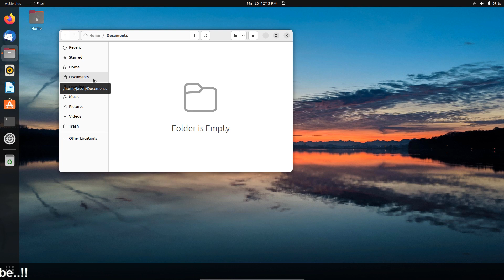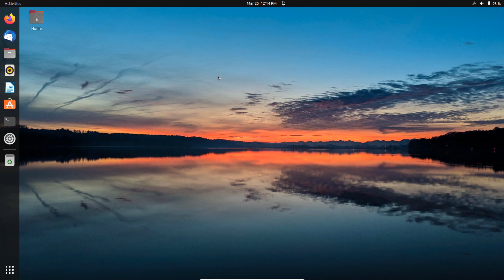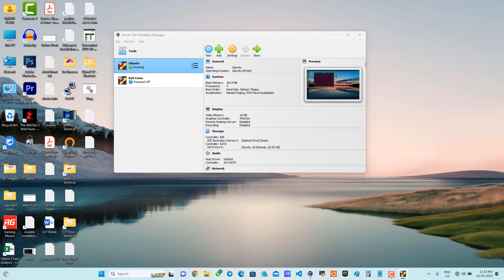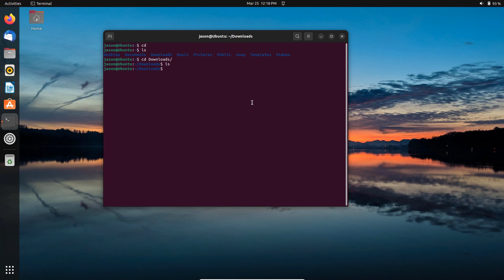Linux Basic Command - 1 | Introduction of Linux, Shell, Terminal | In Hindi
In this video I talking about What is Linux, Shell, Terminal, Benefit of Command Line in Linux. This is official series of Linux Basic Commands. This is Introduction video. I hope you like it and enjoy it.
✅Open Demat Account With Upstox:-
✅Open Demat Account With Groww:-
My Gears:-
1. Mic (Boya BY-M1)
2. Primary Tripod
3. Tripod Mount
4. Asus TUF Gaming A17 Laptop
5. Lenovo Ideapad 330 Ryzen 5 Laptop
6. Photron Tripod
7. HP X1000 Wired Optical Mouse
8. RedGear A15 Gaming Mouse
9. Redgear MP35 Mousepad
10. Zinq Laptop Cooling Pad

About Channel:
"Techno Snag" is a Tech Related YouTube Channel where you can watch videos related to Tech Review, Tech News, Technology, Windows, Android and many more.